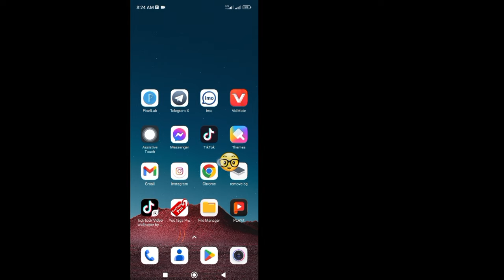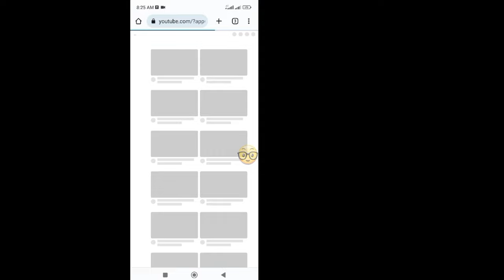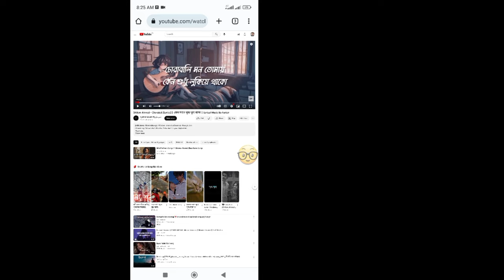How to Play YouTube Music in Background on Mobile (2024) | How to Listen to YouTube with Screen Off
How to Play YouTube Music in Background.

In This Video I Will Show You How to Play YouTube Music in Background on Mobile. It's Quite Easy & Simple Way. So Keep Watching The Full Video Without Skipped To Learn.